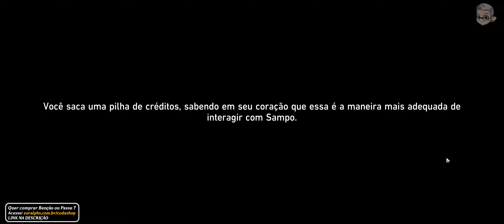Evento: Desbravamento - A Amizade é Mágica - Dia 3 | Honkai Star Rail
Nesse vídeo bora pro evento novo do Star Rail.

😍Código de Criador Epic: ralphs

🎥MEUS EQUIPAMENTOS
-2x Memória Kingston DDR4 4GB